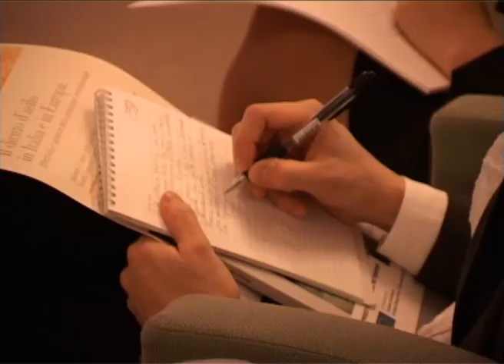Diritto d'asilo, a Pisa un convegno con Laura Boldrini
Il portavoce dell'Alto commissariato dell'Onu per i rifugiati nel corso del convegno "Il diritto d'asilo in Italia e in Europa, effettività e garanzie della protezione internazionale", organizzato ieri presso la Scuola Sant'Anna ha invocato una legge organica sul diritto d'asilo. E la riapertura, con l'avvicinarsi dell'estate, del centro di accoglienza di Lampedusa